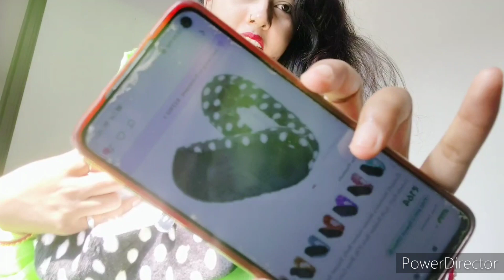Meesho Fancy classic nose pic collection and woolen slipper online shopping // unboxing and Review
Hello friends
                   Aaj iss video mai nose pin ka design aap sabhi ke sath share karne wali hu women's or girls bhi isko wear kar sakti hai or woolen slipper winter mai pahne meesho se maine khrida hai iski unboxing krke dikhane wali hu video pasand aaye to video ko jrur like share and subscribe kre

nose pin